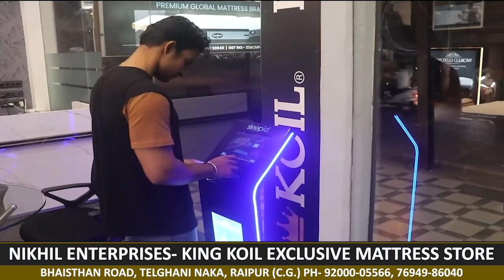रायपुर दक्षिण: वासु ज्योतवानी ने किया क्षेत्र का दौरा, चुनाव चिन्ह बाल्टी लेकर घर-घर में दी दस्तक